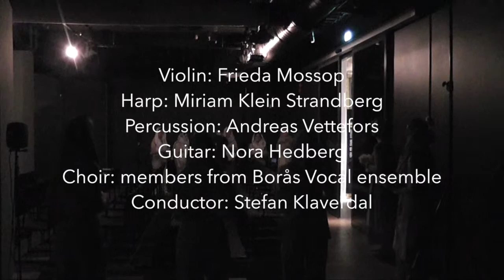Den Stora Vävoperan / The Weave demo in english 3min | Klaverdal/Hansson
Extract from the opera "The Weave" (Den Stora Vävoperan).
Solos: Agnes Wästfelt, Anna Forsebo, Lisa Hansson.
Lyrics by Lisa Hansson
Directior Helena Röhr
More info at vavoperan.se